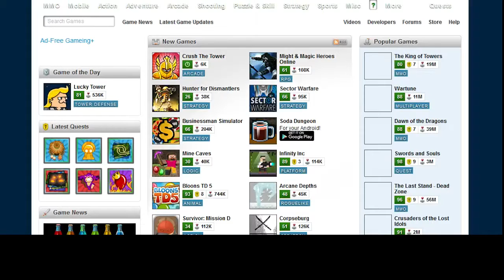A Total Newb 2.0 Episode 21 - Hardest Game Ever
It lived up the name. Ahhhhhh